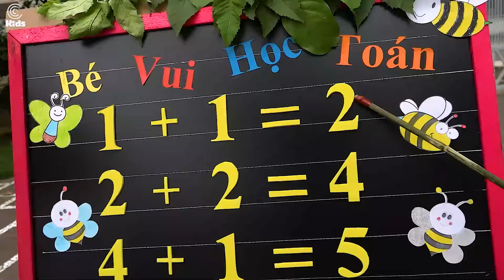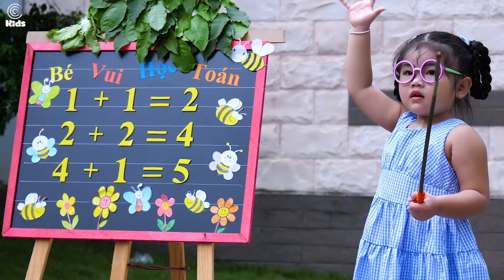Tập Đếm ♪ Bé Thảo Vân | Bé Gạo [MV Official] ☀ Ca Nhạc Thiếu Nhi Cho Bé Hay Nhất 2020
© Copyright by Nam Việt Thiếu Nhi